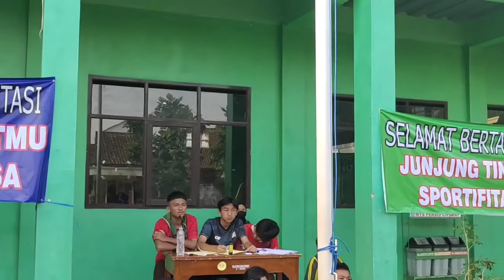KESERUAN PORAK 2021..MTs PERSIS LELES CIPARAY..